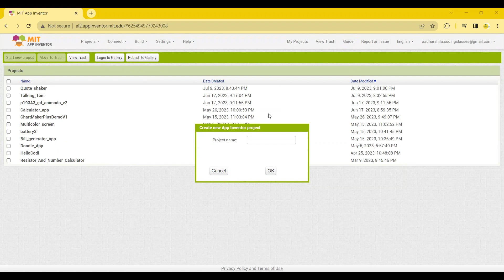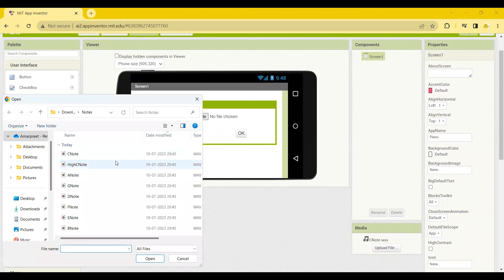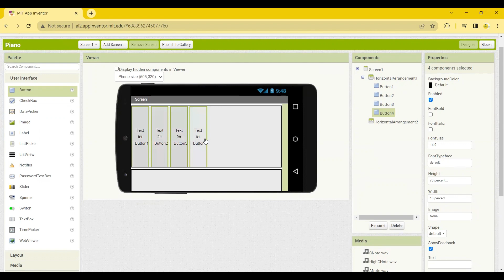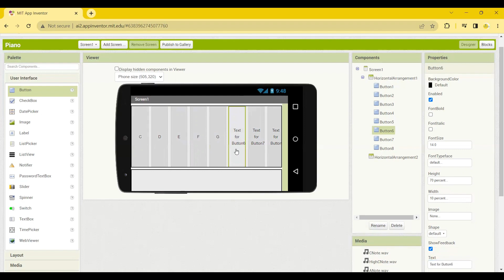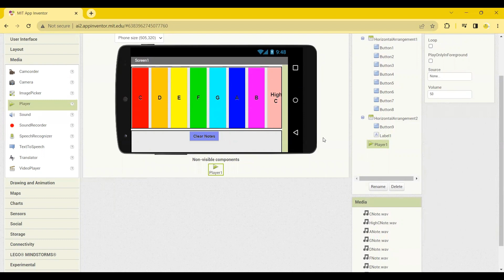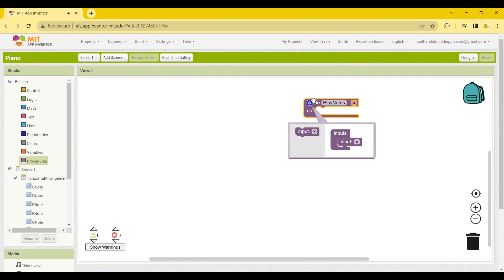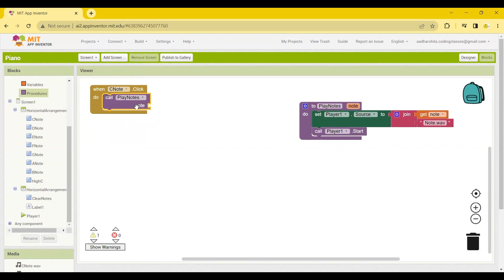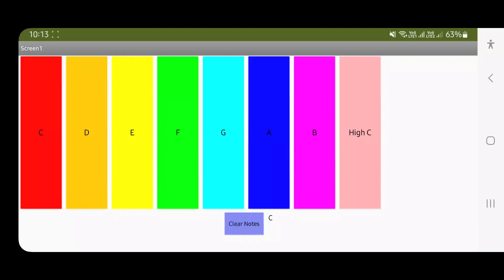How to make Piano App - MIT App Inventor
Hi everyone!!!
This video will teach you how to create a Piano app on MIT App Inventor